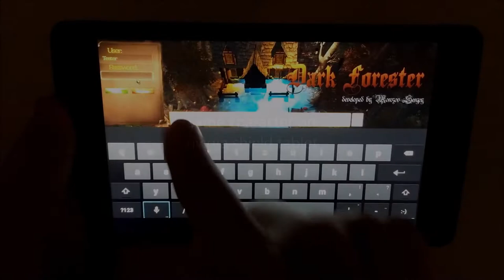Dark Forester Cross-platforming Future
shows how you can continue PC game on nvidia shield tablet.
Dark forester allow to play on PC, MAC and Android nvidia shield tablets.